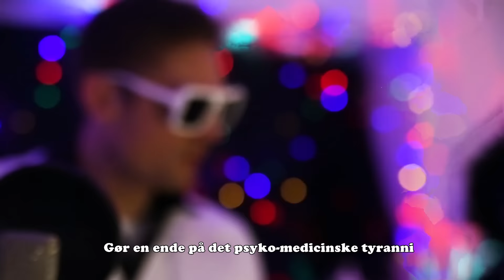Stød Jeres Bækken - Kapsejladsen 2019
Rap, guitar og tamburin:
Nikolaj Vendelbo-Korskjær

Vokal, keys og claves:
Martin Sloth

Digtoplæser, bas og guiro:
Magnus Klostergaard

Producer og Barry Gibb:
Nicholas Gerster Toft Simonsen

Trompet:
Olav Wittus Johnsen

Fotografer og klippere:
Lauge Wittus Johnsen og Mike Madsen

Drone-pilot:
Peter Fjordeside Linde – DroneTech

Medvirkende:
Nikolaj Vendelbo-Korskjær
Magnus Klostergaard
Jakob Bysted
Johannes Engrob
Merete Louise Bønneland Neland
Jeppe Vinther Jensby
Lars Wiesegart
Jakob Olsen
Anders Pallesen
Jens Johan Jørgensen
Henrik Jørgensen
Tobias Busk Nielsen
Mathias Lindenmayer
Emil Celik
Sarah Munk
Signe Fischer Lambertsen
Malthe Mejdal
Lauge Wittus Johnsen
Special Guest:
Martin Sloth

Tak til:
Barberen – Sankt Clemens Stræde 18
DroneTech
Barry Gibb
John Travolta
RIA Aarhus
IDA
70’erne
 Vejret